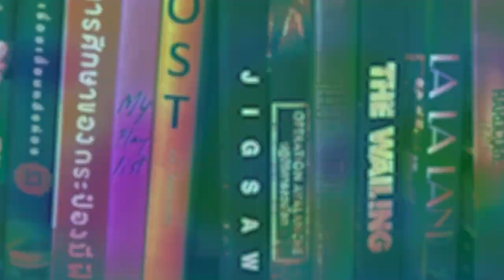อาตมาฟ้าผ่า | รีวิวสั้นๆ